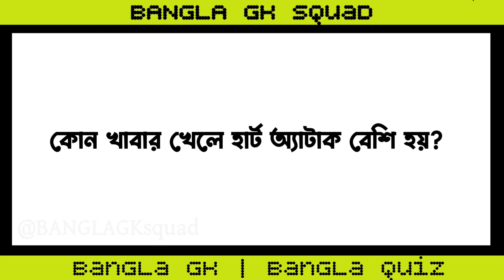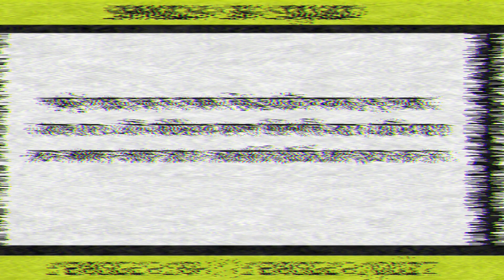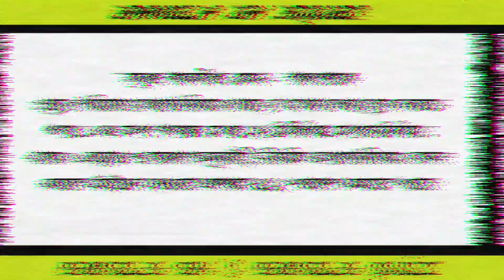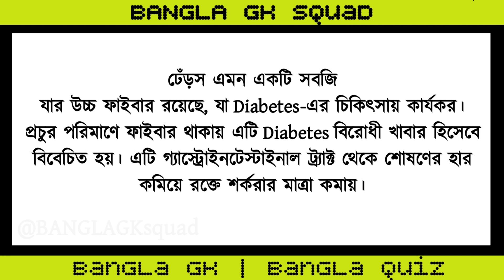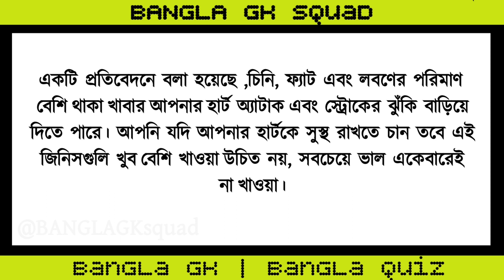রাতে কি ব্যাবহার করলে দ্রুত চেহারা ফর্সা ও সুন্দর হয়? | bangla gk | bangla quiz | bangla question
রাতে কি ব্যাবহার করলে খুব দ্রুত চেহারা ফর্সা ও সুন্দর হয়? | bangla gk | bangla quiz | bangla question